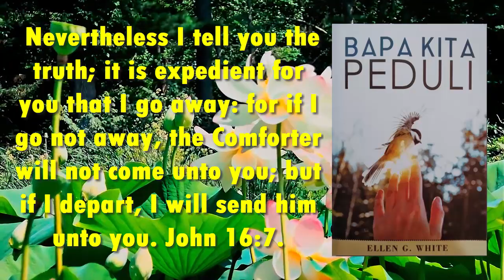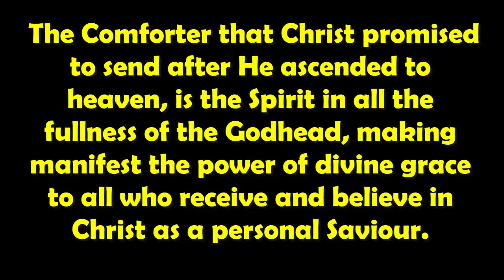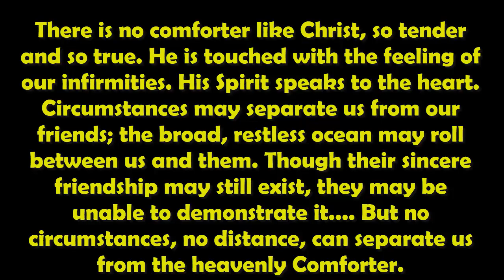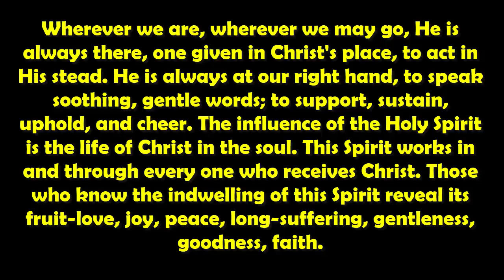Renungan Harian BAPA KITA PEDULI "Seorang Penghibur Seperti Yesus" (ENGLISH TEXT)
OUR FATHER CARES - ELLEN G. WHITE
AUDIO : PDT. JIMMY MUMEK, S.AG
Renungan Pagi, 16 August 2019